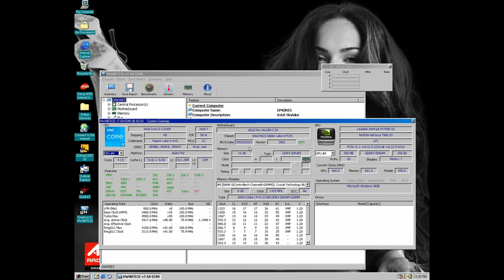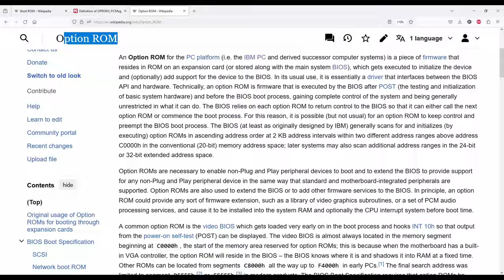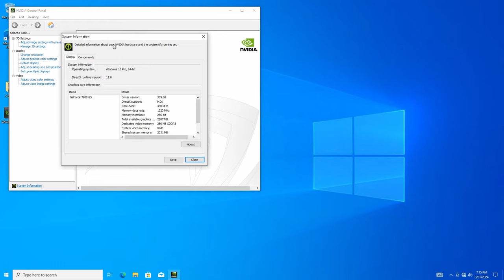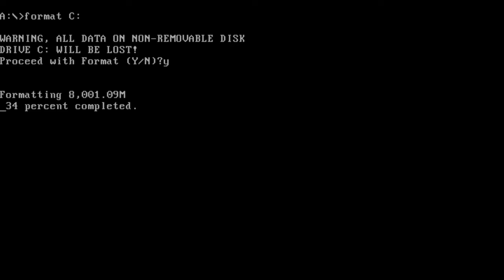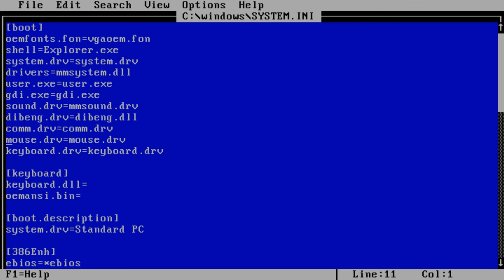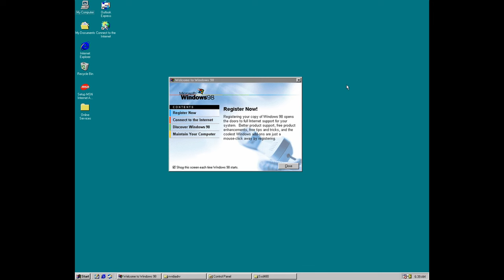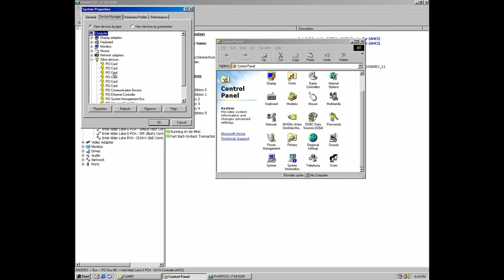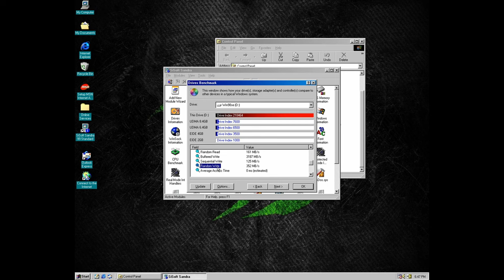Can we install Windows 98 on NVMe SSD?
It's time to try something new... and install Windows 98 SE directly on some Samsung NVMe drive. Because why not?

If you want to try it yourself, these 2 patches are required, especially when using the latest generation hardware: